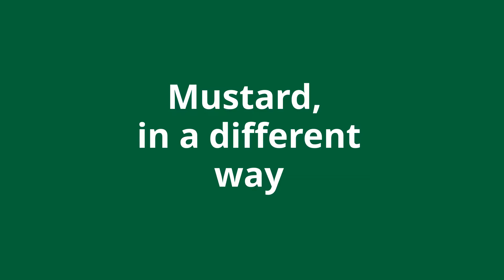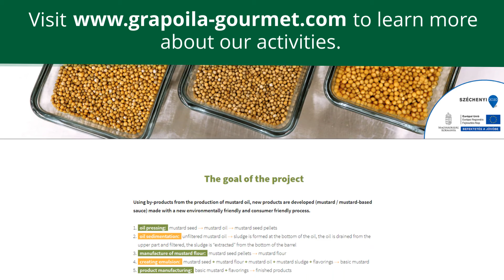Grapoila Gourmet - Mustard, in a different way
Grapoila is a forerunner of modern multipurpose use.
Preservative-free oils are produced from seeds.

Oils can be used for both food and cosmetics.

We use clean, environmentally friendly cold pressing technology. The by-product from the process is further utilized.